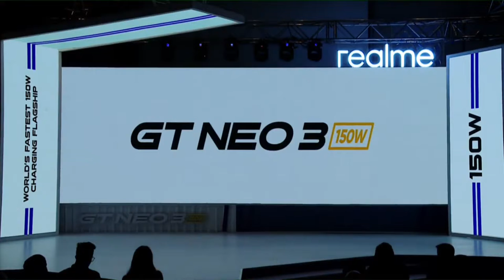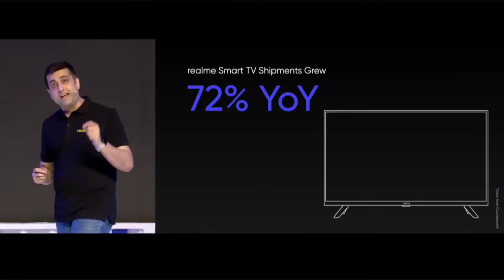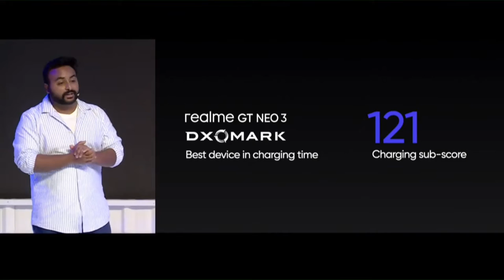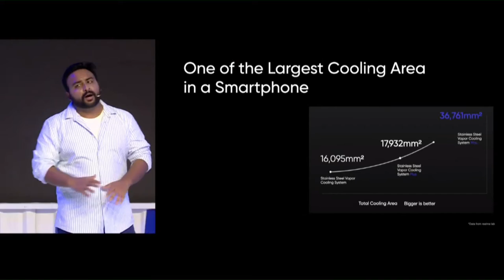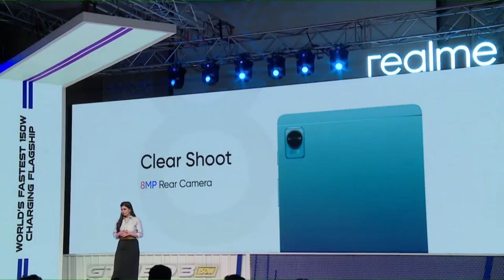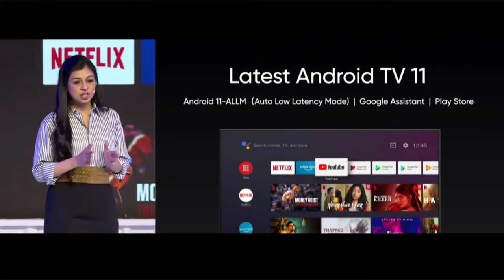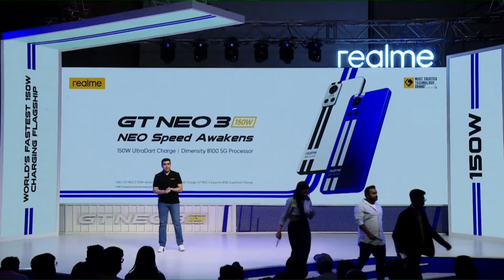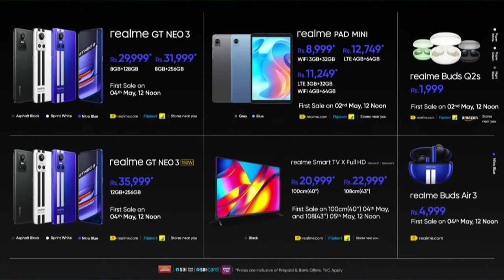SỰ KIỆN RA MẮT REALME GT NEO 3 | LẦN 2 | Phim Sự Kiện - Flapship Smartphone 2022 | OPPO x realme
SỰ KIỆN RA MẮT REALME GT NEO3 | LẦN 2 | Phim Sự Kiện - Flapship Smartphone 2022 | OPPO x realme

PHÁT SÓNG SỰ KIỆN REALME GT SERIES MỚI LÚC 7:00 PM THỨ BẢY HÀNG TUẦN TRÊN KÊNH OPPO TEAM

Công ty đã xác nhận rằng sản phẩm cấp hàng đầu tiếp theo của realme, realme GT Neo 3, sẽ được ra mắt tại Ấn Độ vào ngày 29 tháng 4. realme GT Neo 3 là điện thoại thông minh đầu tiên trên thế giới có sạc nhanh 150W, nhưng nó sẽ là điện thoại thông minh thứ hai như vậy ở Ấn Độ, vì OnePlus 10R 5G sẽ đánh bại realme GT Neo 3 để cung cấp cho người dùng sạc nhanh 150W. realme GT Neo 3 đã được ra mắt tại Trung Quốc vào tháng trước. Nó sẽ được ra mắt với tư cách là đối thủ cạnh tranh trực tiếp nhất với OnePlus 10R 5G ở Ấn Độ và sẽ được tung ra một ngày sau các dịch vụ sắp tới của OnePlus.
Đón xem
Sự kiện ra mắt realme GT NEO 3 phát chính thức trên kênh realme Ấn Độ vào lúc 2:00 giờ Việt Nam
Phát lại vào thứ bảy hằng tuần trên kênh OPPO Team
▌CREDIT:
GT Series: realme GT, realme GT Neo, realme GT Neo Flash, realme GT Neo2, realme GT 2, realme GT 2 PRO, realme GT Neo 3
V Series: realme V3, realme V5, realme V11, realme V11s, realme V13, realme V15, realme V23, realme V25
➖ ĐĂNG KÍ CHO OPPO TEAM ➖
TRAILER CHO PHÉP REACTION THOẢI MÁI SAU KHI RA MẮT, CÓ BẢN QUYỀN CỦA REALME, NGHIÊM CẤM RE-UP.
🚫 Nếu có bất cứ thắc mắc, khiếu nại nào về bản quyền hình ảnh cũng như âm nhạc liên hệ trực tiếp với tôi qua địa chỉ email: hoặc liên hệ tổng đài: 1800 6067 Xin cảm ơn